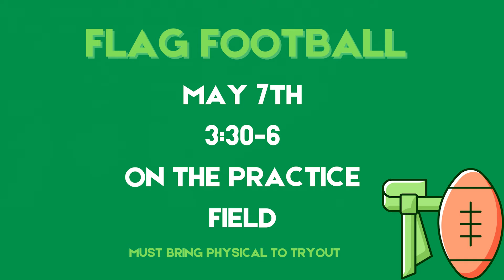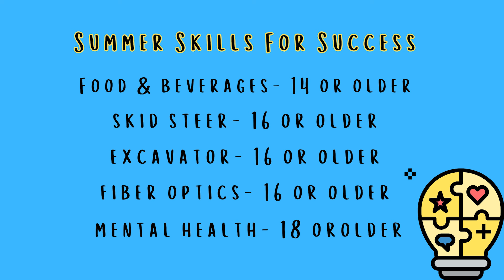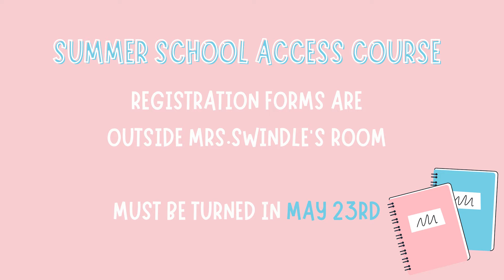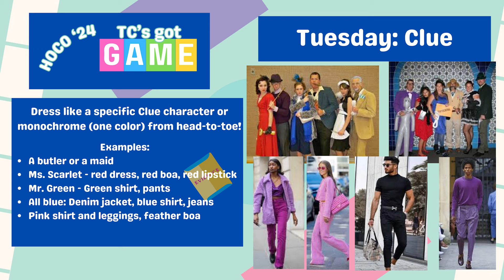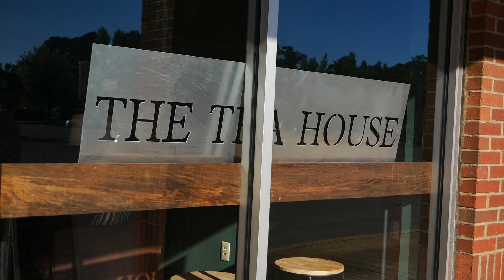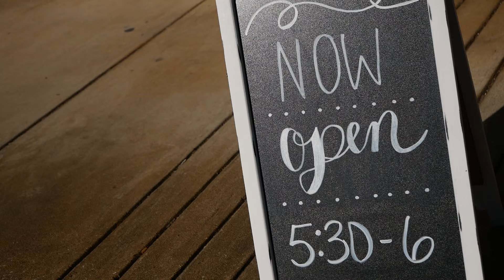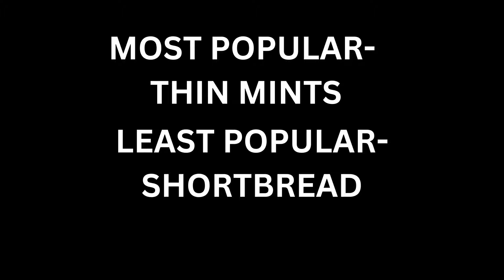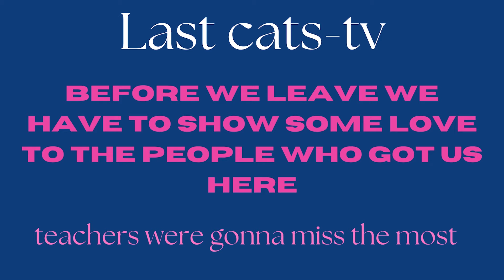CATS TV 5 3 24